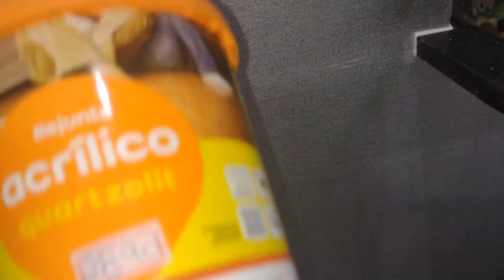APLICAÇÃO DE PAPEL DE PAREDE + TRANSFORMAÇÃO NA SALA DE JANTAR + MESA NOVA CHEGOU | Andreza Portela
APLICAÇÃO DE PAPEL DE PAREDE + TRANSFORMAÇÃO NA SALA DE JANTAR + MESA NOVA CHEGOU | ‎@Andreza Portela Nail Designer